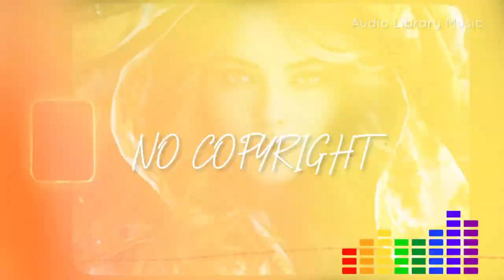Dramatic & Cinematic NO COPYRIGHT Background music Free download (Final Girl)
Download free and safe for background music for YouTube videos.

No copyright for Content Creator

Title- Final Girl
Artists - Jeremy Blake